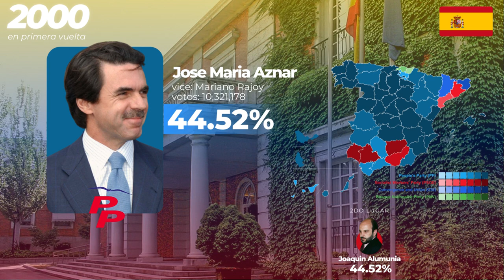"Revolucion Popular" - Jingle Jose María Aznar 2000 - Presidencia de España